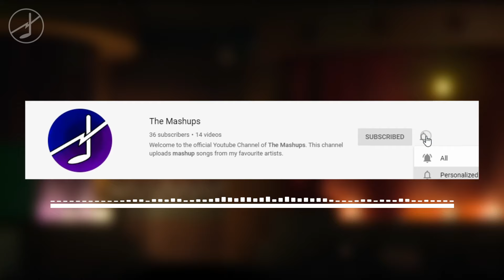MASHUP | Black Gryph0n, Baasik, The Living Tombstone, CG5, Kevin Foster - I Got Stuck Inside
To start off after a long hiatus, The Mashups introduce a new Five Nights at Freddy's mashup song.

The Living Tombstone @TheLivingTombstone
CG5 @CG5
Black Gryph0n @BlackGryph0n
Baasik @Baasikmusic

--- 🎵   LYRICS  🎵 ---
I got no time, I got no time to live
I got no time to live, and I can't say good bye
Long after I had done
What I’d done
What’s become of them?
And I know this is, I know this is the truth
Cause I've been staring at my death so many times
Put an end to everyone
Every one
Stay in bed until the clock will chime

So my flashlight's on, and stay up 'till dawn
I got this headache and my life's on the line
A soul inside a shell
I can tell
By destroying them
Got to keep my calm, and carry on
Stay awake until the sun will shine
But it needed to be done
For my son
They're still out there to take what's left of mine

Five nights
Five innocent lives
I took before their time
It’s alright
I’ll be fine
Even though they died a
Part of them survived
I’ll make them unalive
It’s alright
I’ll be fine
Safe inside

When you hide remains
What remains?
Just a remnant
I'm getting sick from these apologies
From people with priorities
That their life matters so much more than mine
But this time there’s no gore
Like before
Wasn’t pretty but
Because I'm crying as much as I speak
Cause no one likes me when I shriek
Want to go back to when it all began

We are but machines
But we breath
Life into a glowing
I felt like I won, but I wasn't done
The nightmare repeats itself every time
Here is in our father
He's the author
Of our wonderland
But I'm not so strong, and they're not gone

Five lives
Thought that they were mine
I can’t believe my eyes
It’s alright
I think that I can find a
Place where I can hide
It’s alright
I’ll be fine
Safe inside

He is here! He is here!
I’d recognize him anywhere
That purplish figure
Was bigger and quicker than me
And then I thought I was dreaming
He looked like a demon
And I remember
Bleeding and screaming and
Thinking nobody could hear me
For what he did to me
He’s gonna die (He needs to die)
The others agree
He needs to die (He needs to die)
We’ll never be free
Until he dies…

Five lives
Gone before their time
Now they’re sustaining mine
It’s alright
I’ll be fine
Not sure I survived

I don’t think that I died
I’m only half alive
It’s alright
Stuck inside

Stuck in my own trap
Bones are cracked
As my lungs collapse
Remember that I always come back